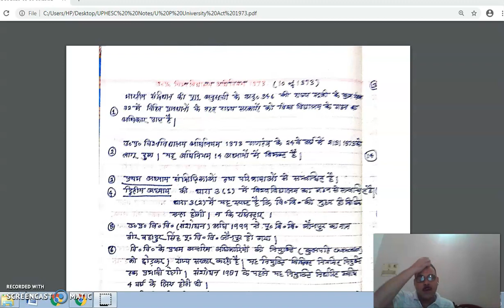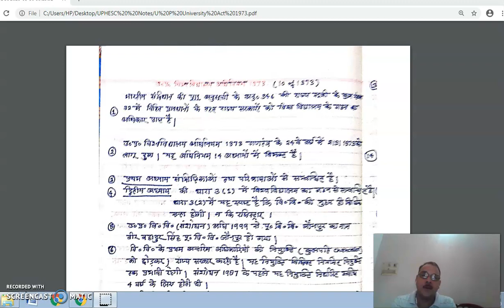Part B Unit 5 U P University Act 1973 Lecture1/5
प्राचार्य परीक्षा उत्तर प्रदेश उच्चतर शिक्षा सेवा आयोग
 उत्तर प्रदेश विश्वविद्यालय अधिनियम 1973
यू पी हायर एजुकेशन सर्विस कमिशन प्रिंसिपल्स एग्जामिनेशन यूपी यूनिवर्सिटी एक्ट 73
परीक्षा उत्तर प्रदेश असिस्टेंट रजिस्ट्रार
 यूनिवर्सिटी एक्ट 1973
Principal's Exam UPHESC Syllabys Part B Unit 5
Principal's Exam UPHESC University Act 1973
UP University Act 1973 for all exams
U P University Act 1973 for State  Lectureship Eligibility test